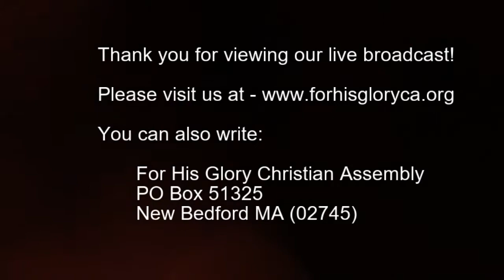2018 8 Sunday Service 8 5 2018 The Harvest Pastor Mike Kelly